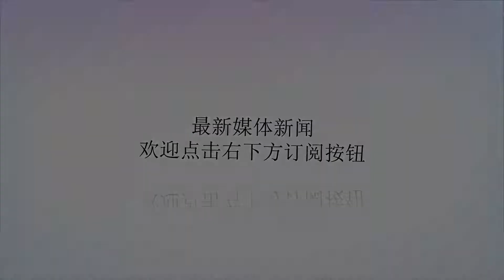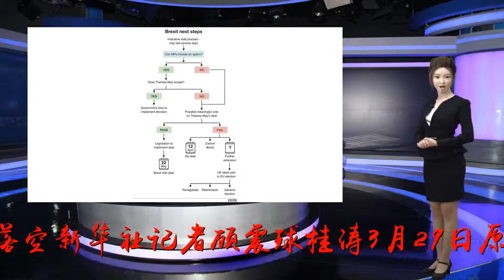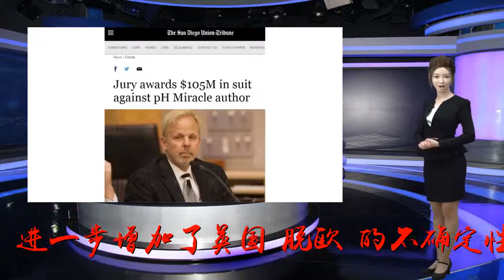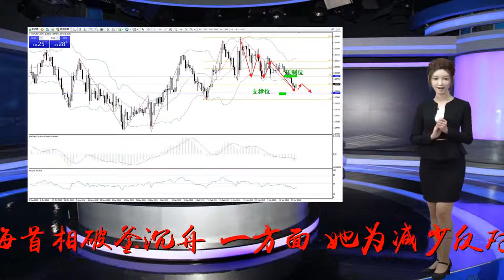快评：“相位换协议”为何落空_脱欧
谢谢！原标题：快评：“相位换协议”为何落空新华社伦敦3月29日电题：“相位换协议”为何落空新华社记者顾震球桂涛3月29日原本是英国正式退出欧盟的日子，但这一天在质疑、抗议与迷茫中结束。数月的公开争吵与政治博弈没有带来共识，“脱欧”前途依然未卜。当日英国议会下院投票否决了“脱欧”协议关键部分，宣告首相特雷莎·梅主导的“脱欧”协议名存实亡，进一步增加了英国“脱欧”的不确定性，而英国必须在4月12日之前做出新的抉择。投票前，梅首相破釜沉舟。一方面，她为减少反对、增加协议在议会通过的可能性，交付议会表决的仅是“脱欧”协议中“退出欧盟”协议这一部分；另一方面，她承诺用“相位换协议”，表示只要议会通过脱欧“协议”，她就将在英国“脱欧”后辞去首相一职。然而，这份曾两度被议会否决的协议终究没能“起死回生”。虽然协议获得了更多的支持，但距通过仍有不小差距。其实，纵使协议在“相位换协议”的诺言下能够勉强通过，议员投票支持的仅仅是首相下台，而非协议本身。这将为未来的英欧关系谈判埋下“定时炸弹”。“脱欧”协议难过议会关，暴露出在如何“脱欧”的问题上，英国各界政治裂痕的不可调和。不论是对“脱欧”协议的三投三否，还是前两日议会以“指示性投票”对八个“脱欧”替代方案的逐一否决，都暴露出议员背后民意的巨大分化以及应对复杂局面的能力与方法的欠缺。有人说，目前是人人都知道要反对什么，但没人知道该赞成什么。“无协议脱欧”、取消“脱欧”、留在欧盟关税同盟、举行第二次公投等替代方案，均未获得多数议员支持。利益博弈正让僵局演变为危局。“当英国经济已经在颤抖，我们的议员们还在说笑。”正如英国舆论所言，民众期盼作为政治精英的议员们能够代表广大选民，为国家做出正确抉择。但是，议员们更多的是在利用议会辩论和投票权，为自己的党派或利益集团谋取私利，导致“脱欧”死结难以解开。如今，英国媒体用“闹剧”“灾难”“危机”“自我伤害”以及“国家耻辱”来形容“脱欧”现状。英国《金融时报》一针见血地指出，英国已经从“议会之母”衰落成“混乱之母”。面对“脱欧”危局，反对党及执政党内部都已出现要求首相辞职的呼声。但辞职容易，实现有序“脱欧”难。领导人更迭难以消除信任赤字，难以弥合被深深撕裂的民意和政治裂痕。（完）